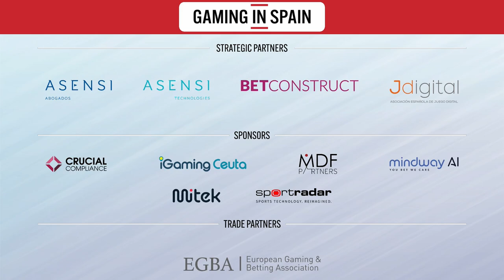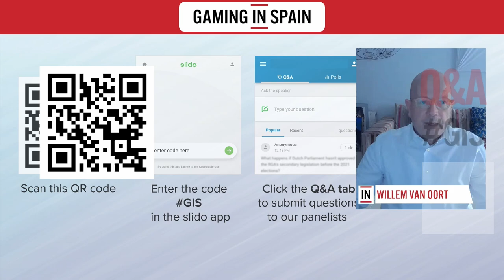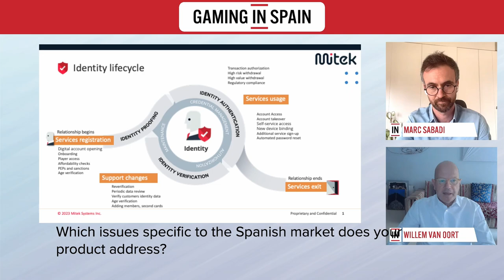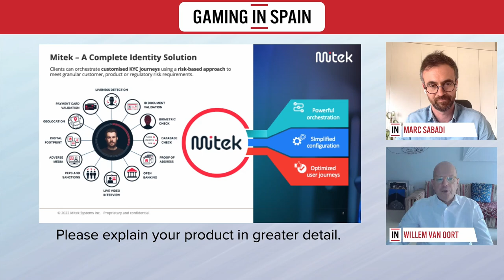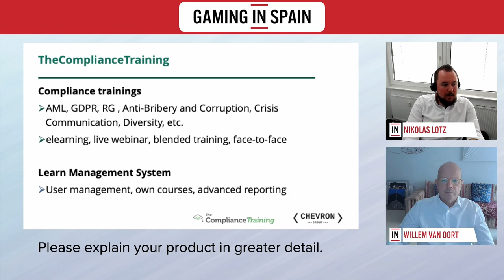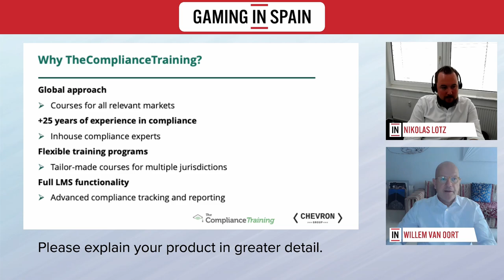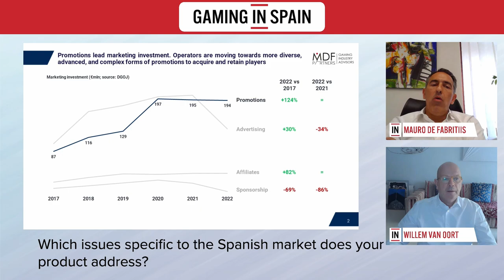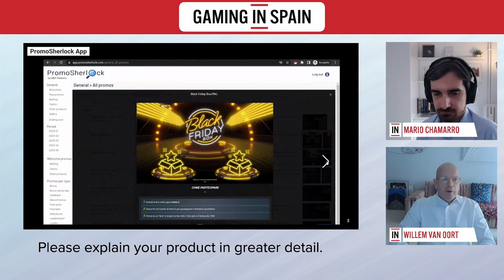Gaming in Spain Webinar - Products & services for the regulated Spanish iGaming market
Join us on Wednesday, June 21 at 11:00 CET for the Gaming in Spain webinar Products & services for the regulated Spanish iGaming market.

This webinar will highlight several relevant products & services that are specifically tailored to the Spanish market.

In addition, the webinar will feature a brief regulatory and legal update provided by Spain's leading gambling lawyer, Santiago Asensi.

Other topics and speakers include:

* Staff training – Nikolas Lotz, COO, Chevron Group

* Promotions & bonus monitoring – Mauro de Fabritiis, Founder, MDF Partners

* Player monitoring and RG services – Rasmus Kjaergaard, CEO, Mindway AI

* ID verifications solutions – Marc Sabadi, iGaming Spain Manager, Mitek